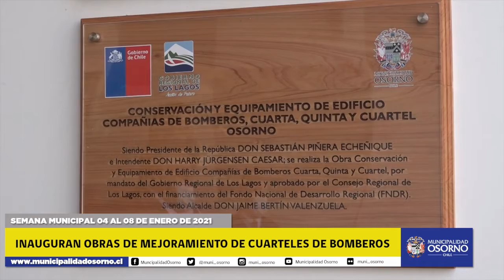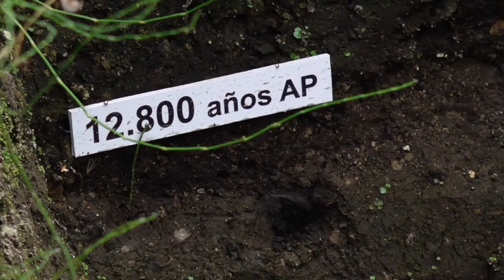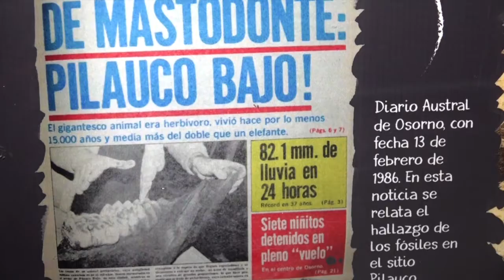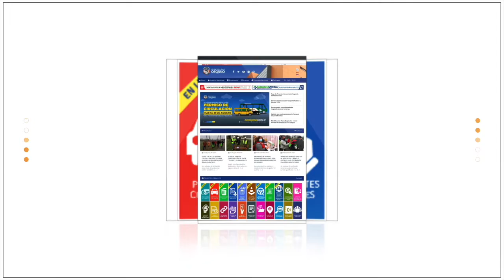SEMANA MUNICIPAL 04 AL 08 DE ENERO 2021